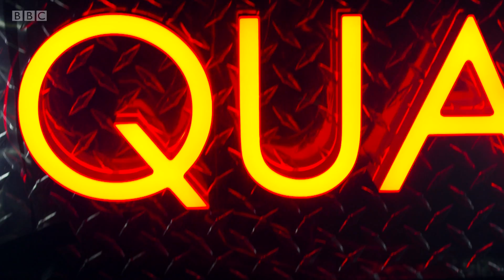Hipsway - New York Nights New York Daze (The Quay Sessions)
Hints of Studio 54 in this song from the brand new album.